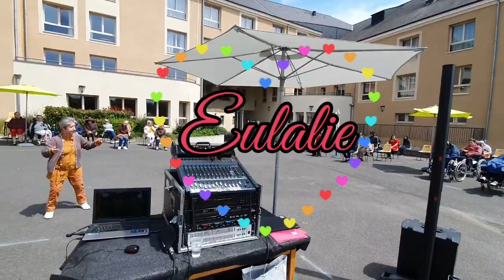Animation à L'EHPAD de la Girouardiere (Baugé-en-Anjou)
Animation à L'EHPAD de la Girouardiere  Maison de retraite à Baugé-en-Anjou  13 mai 2020